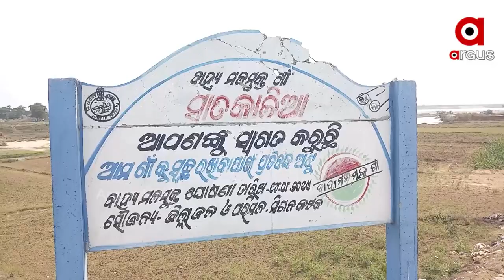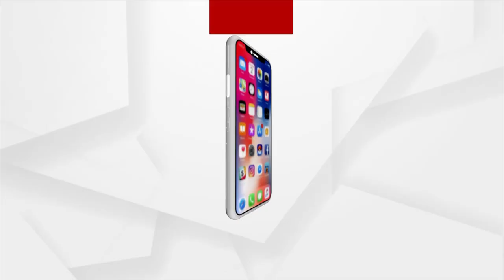ଫେଲ ମାରିଛି ସରକାରଙ୍କ ଆବାସ ଯୋଜନା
କଟକ ଜିଲ୍ଲା ନିଆଳି ବ୍ଳକ ଅନ୍ତର୍ଗତ ଷଢାଅଂଶ ଗ୍ରାମପଞ୍ଚାୟତର ସାତକଳିଆ ଗାଁରେ ହୀନିମାନ ହେଉଛନ୍ତି ଆବାସ ହିତାଧିକାରୀ । ଗାଁରେ ଅଧେରୁ ଅଧିକ ପରିବାର ଆବାସ ଯୋଜନାରୁ ବଂଚିତ